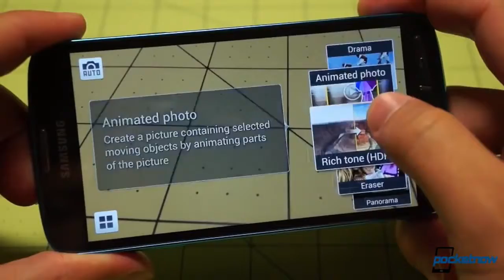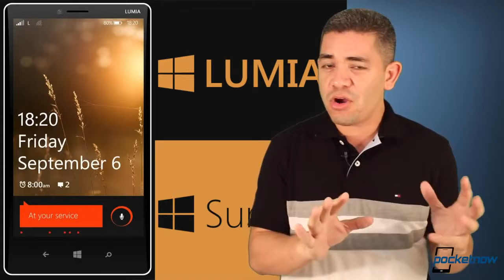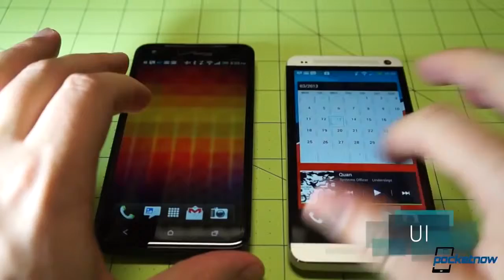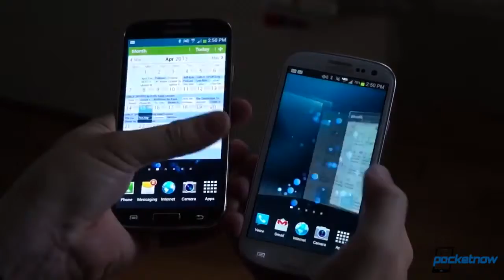Google's Android turns 5, Nokia event teased, HTC updates & more Pocketnow Daily